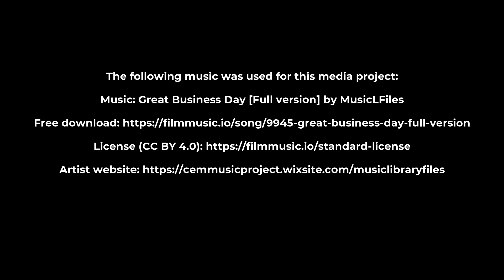Pivot Robotic Panorama Head